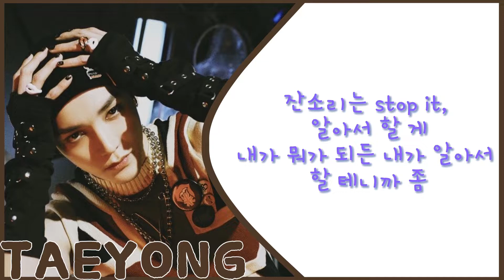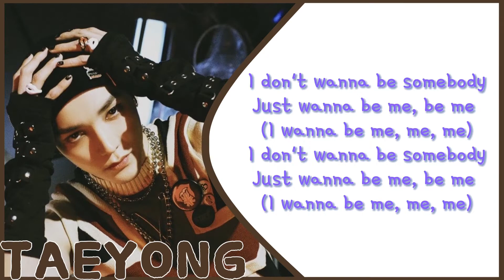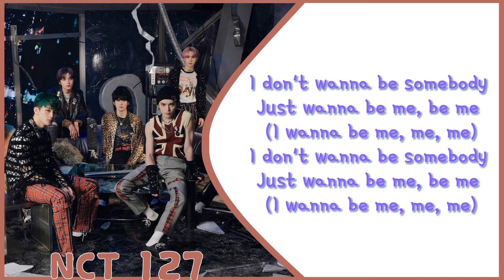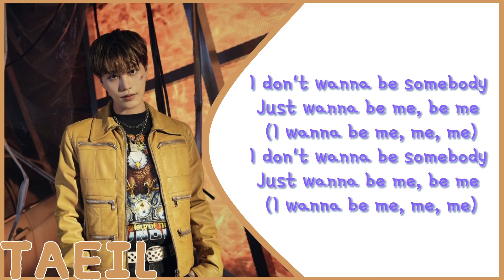How would NCT127 sing ITZY”Wannabe”(lyrics)